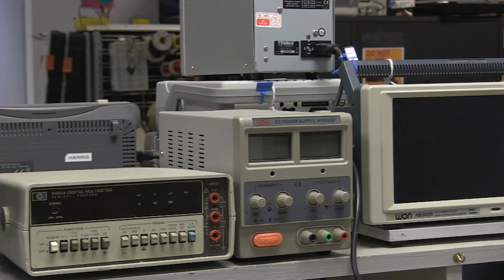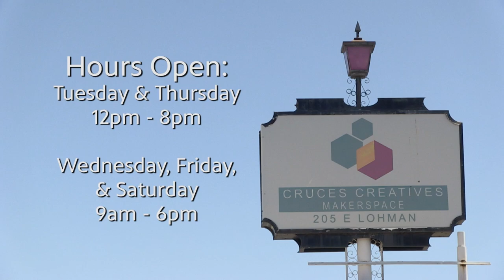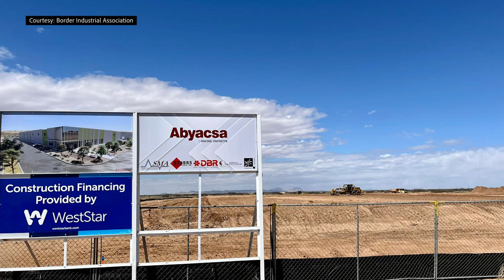Fronteras 1301 - The Border Industrial Association - Jerry Pacheco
On this episode, Jerry Pacheco, President of the Border Industrial Association joins the program to discuss trade and economic development at the border. Also, we learn more about a Las Cruces nonprofit working to strengthen economic development by providing a makerspace for creatives and we hear from a local artist who focuses on wildlife and western culture.